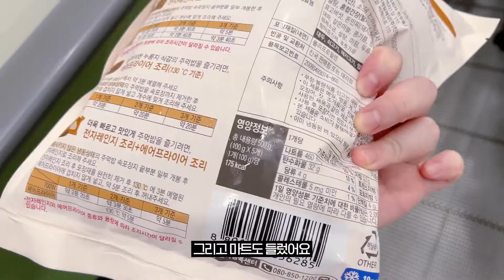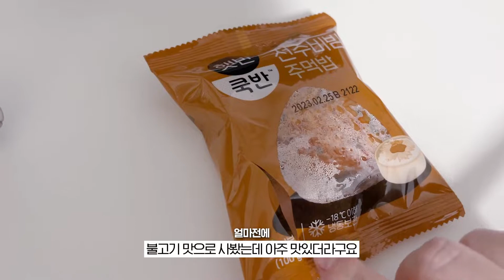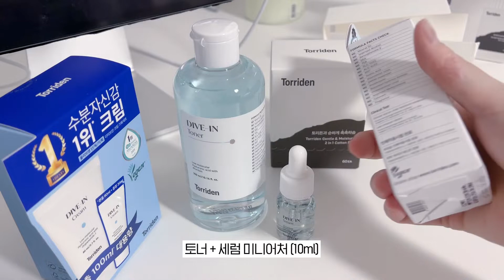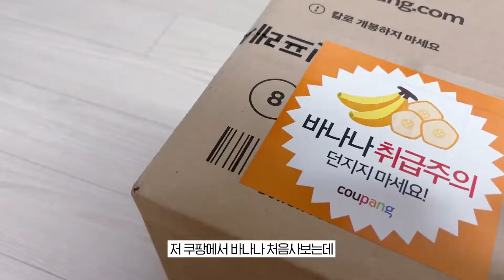summer vlog I 일단 밖에나가면 다 유산소, 과일 식단, 햇반 쿡반 I 여름 소비로그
〰️ music
오늘의 일기 -